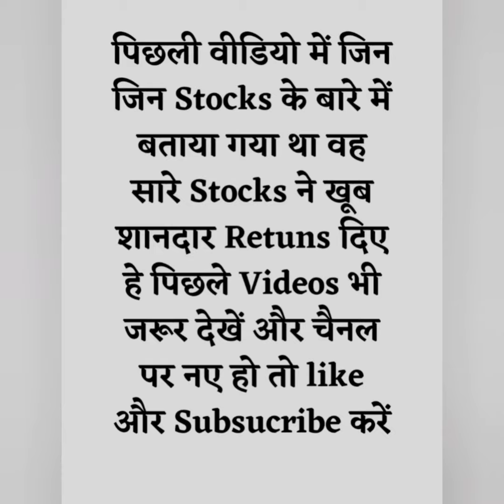📉Stocks in correction | Best time to buy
Content is intended to be used and must be used for information and education purposes only. It is very important to do your own analysis before making any investment